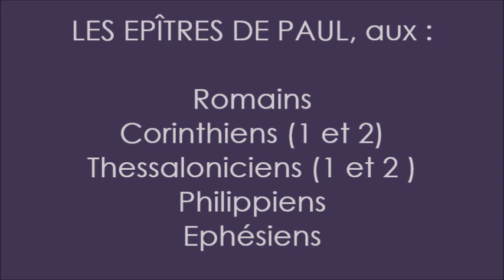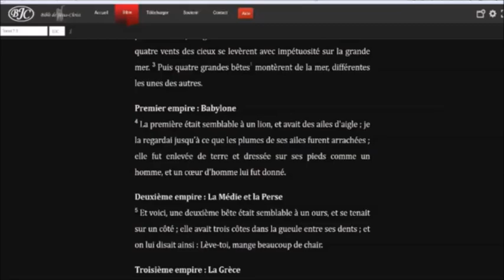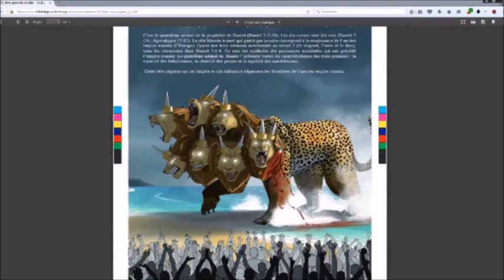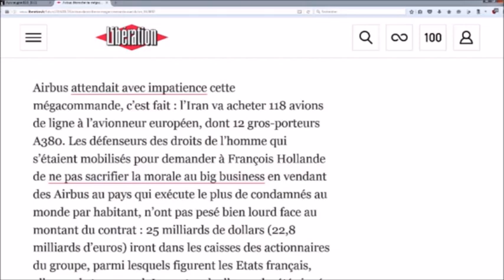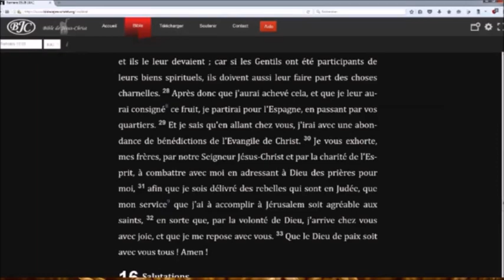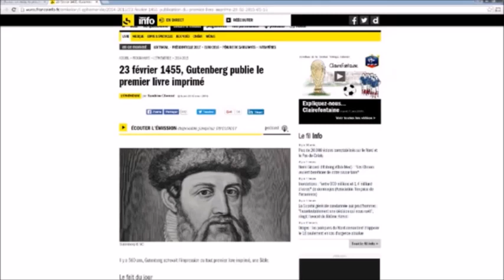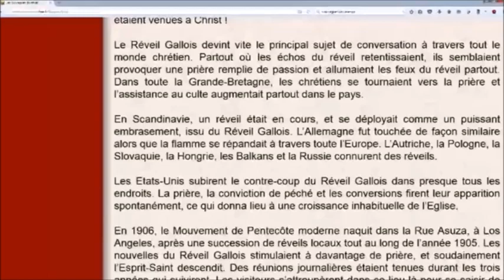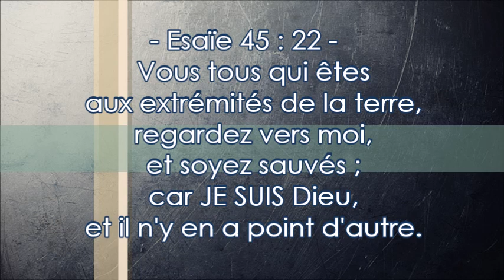La destinée prophétique de L' EUROPE - (Shora Kuetu)